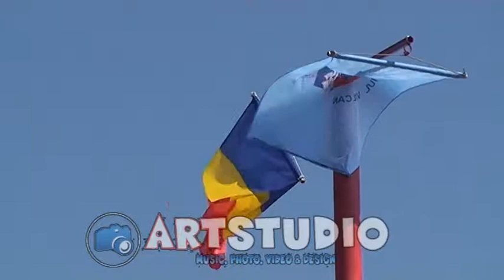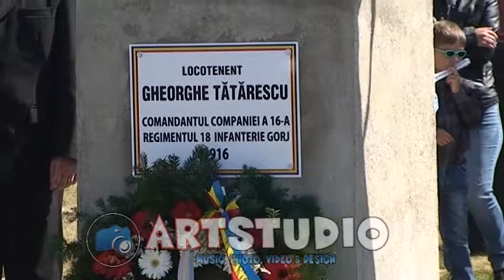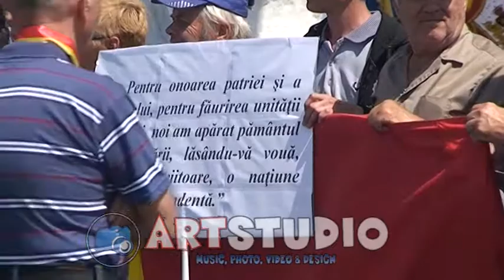Pasul Valcan - Mai aproape de Unire...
imagine, montaj Gabi Popescu
filmari aeriene Andrei Bunzac
realizator Genu Tutu